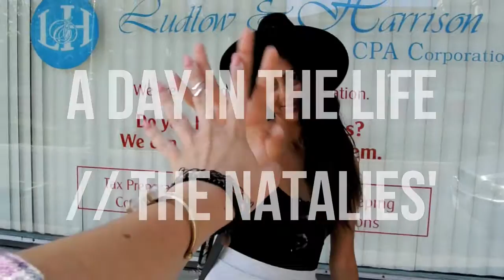Behind The Catwalk VLOG: August 22, 2015 // The Natalies' X Oseas Villatoro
Our friend and designer Oseas Villatoro debuted his new collection in a runway show at his show room grand opening yesterday night in San Diego! Natalie and I walked in the show along with many other lovely models who took a part in this video! Thank you to Oseas and the girls for letting us film. Here's a behind the scenes look at what happens behind the catwalk when we aren't strutting our stuff. We are so thankful to get to work with the many wonderful and talented individuals in this industry! xx -The Natalies'

OUR LINKS
TALK to us on there! :) We'd love to hear from you. xx

BE SURE To give all the beautiful models in this video some love!

Cosmo's Midnight- Walk With Me (Feat. KUCKA)

Love Always,
The Natalies'.